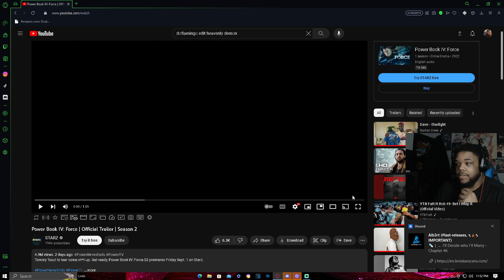TOMMY'S BACK 😱🔥 AYOITSROB! reacts to Power Book IV: Force | Official Trailer | Season 2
Love The Support Y'all

Hope You Guys Enjoy More Videos Coming Next Week